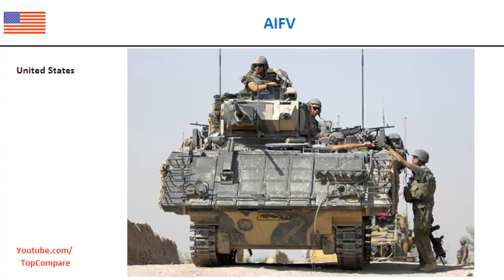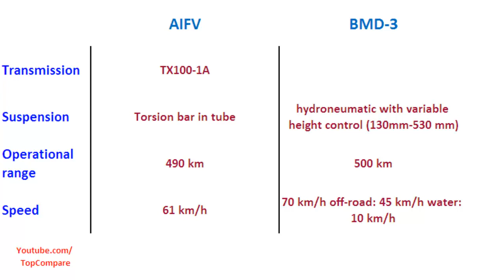AIFV & BMD-3, Infantry fighting vehicles all specs comparison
AIFV & BMD-3, Infantry fighting vehicles all specs comparison : The AIFV (Armored Infantry Fighting Vehicle) is a tracked light armored vehicle that serves as an infantry fighting vehicle (IFV) in the armies of several countries. It is a development of the M113A1 armored personnel carrier. Infantry fighting vehicles The BMD-3 (Boyevaya Mashina Desanta , Russian Боевая Машина Десанта, literally Combat Vehicle of the Airborne) is a light infantry fighting vehicle originating in the Soviet Union that is fully amphibious and air-droppable with crew inside. It is intended to be a fire-support platform for use by airborne and air assault units. It is not an upgraded BMD-1 but a completely redesigned vehicle with a hydropneumatic suspension, new hull, a more powerful 2V-06-2 diesel engine and fitted with the complete turret of the BMP-2.